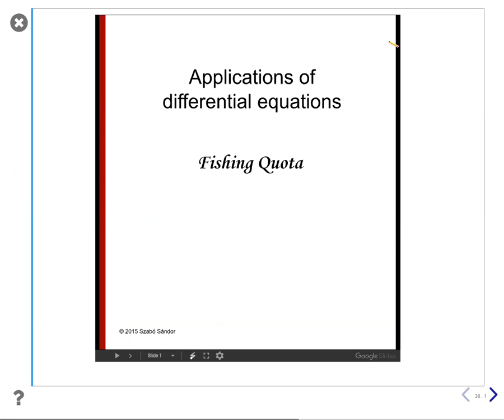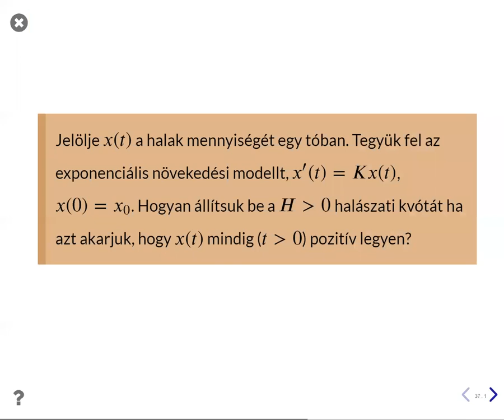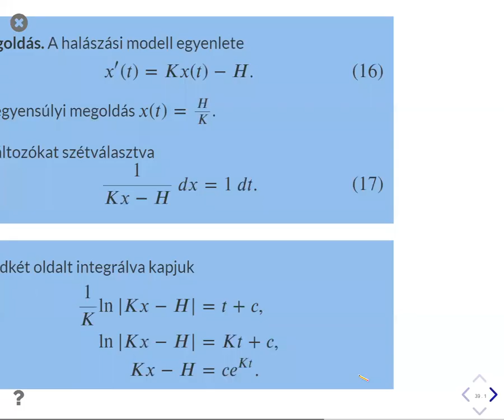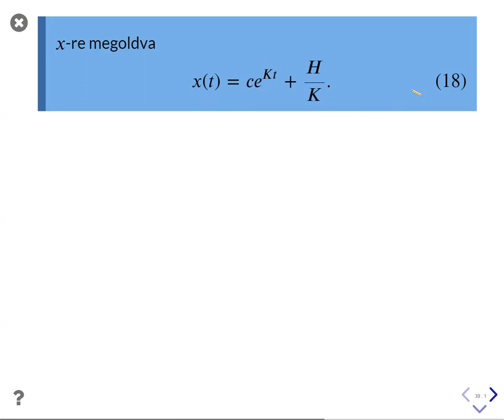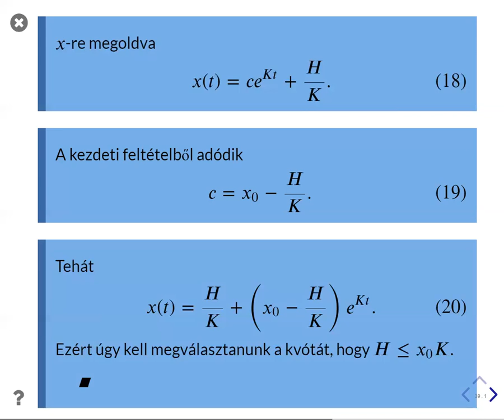Halászati kvóta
Halászati kvóta meghatározása korlátlan szaporodás esetén.